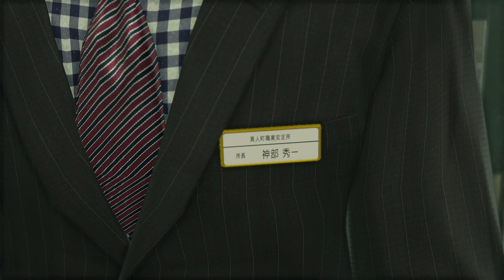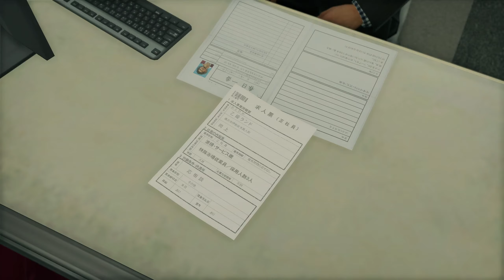Shai Plays Yakuza: Like a Dragon - Part 6